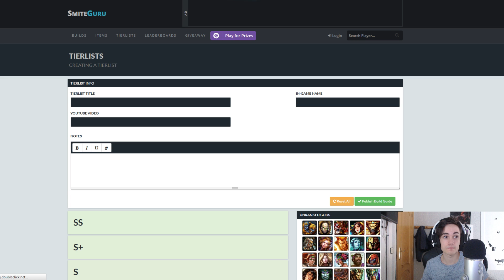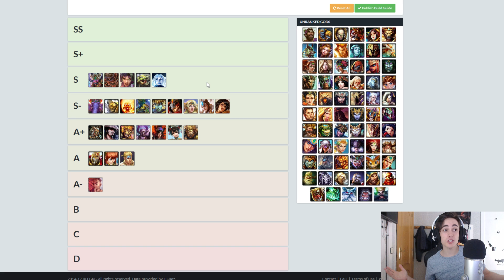Top 5 de Cada Rol | TierList